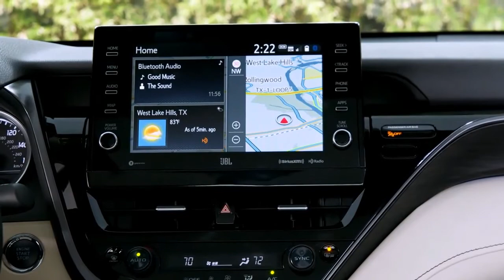2021 Toyota Camry XSE and XLE Review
2021 Toyota Camry XSE and XLE

Camry XLE = $29,870 msrp
Camry XSE= $30420 msrp

-One of the First Toyotas to Debut New Safety Sense 2.5+
-New, First-Ever XSE Hybrid Grade
-Restyled Front Styling
-New 7- and 9-inch Floating Multimedia Displays
-Luxurious New Herringbone Pattern Seats in XLE
-Revised Dash and Console Trim in All Grades
-Vibrant New Exterior Colors
-All Camry Hybrid Grades Will Be, on Average, Reduced by $1,200 From 2020 Model Year